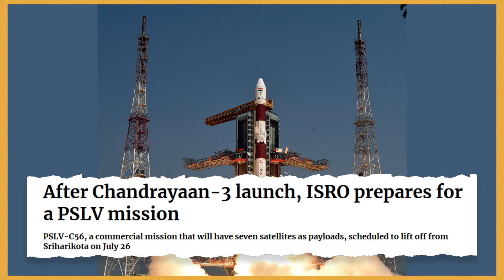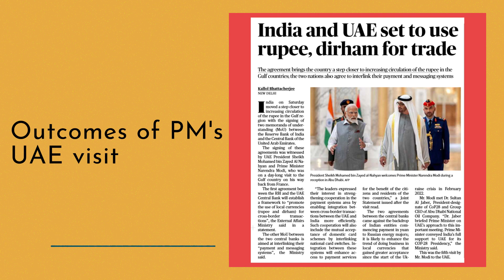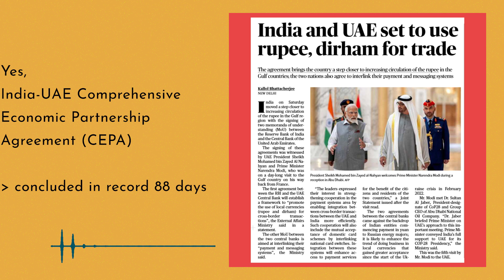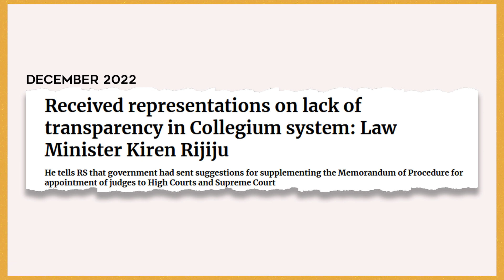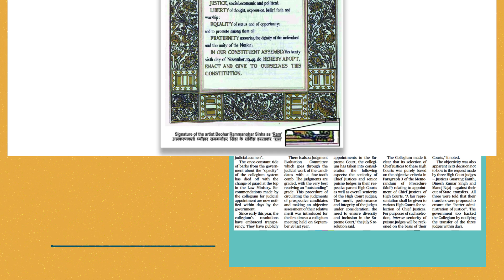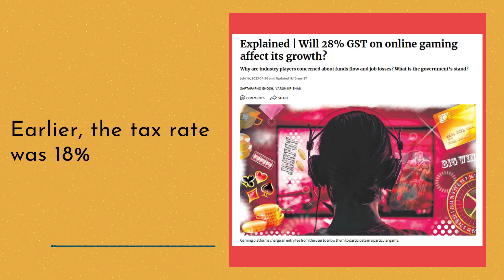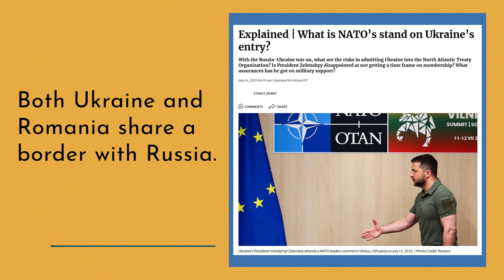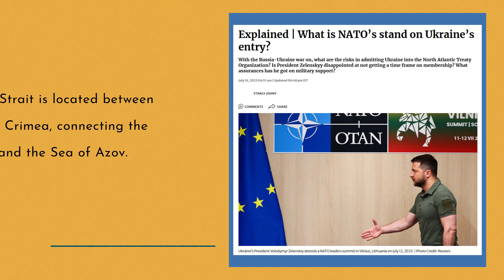The Hindu for UPSC Aspirants Who Don't Have Time to Waste | 17 July 2023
Good morning!

Video Chapters
00:00 Greetings
00:19 News In Short
03:46 PM's outcomes in Egypt
06:08 SC Collegium Reforms
08:28 28% GST on online games
10:51 Ukraine and NATO